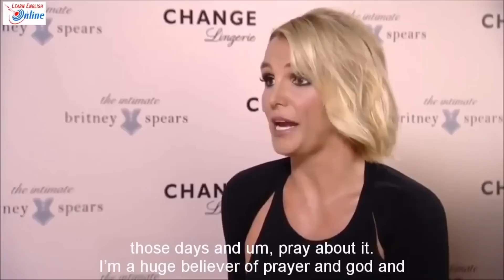ПЕЧАЛЬНАЯ ИСТОРИЯ БРИТНИ СПИРС! Часть 1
Ты помнишь Бритни Спирс? Девочка из небогатой семьи, которая в детстве пела в церковном хоре и взлетела на самые вершины шоу бизнеса. Что же случилось с ней сейчас?